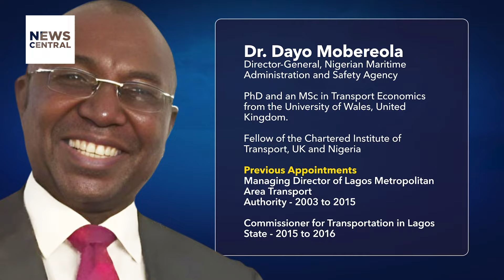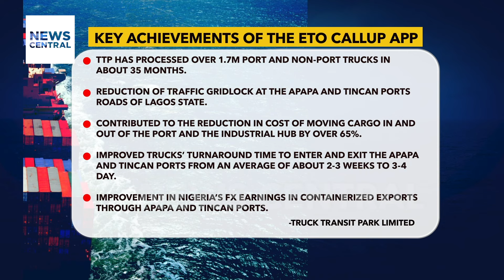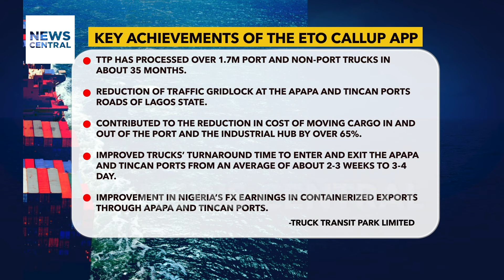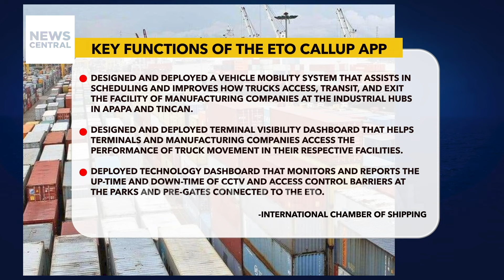Analysing The ETO Call-Up App's Impact on Lagos Ports Gridlock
The ETO Call-Up app was introduced as a digital solution to alleviate the persistent gridlock issues plaguing the ports in Lagos, Nigeria. It aimed to streamline the process of truck movement and container handling, thereby reducing congestion and improving efficiency within the port area. Since its implementation, the app has provided a centralised platform for truck drivers and stakeholders to schedule their entry into the ports, enabling better coordination of arrivals and departures.

By allowing trucks to book appointments for loading and unloading in advance, the app helps prevent the buildup of queues and reduces waiting times at the gates. Furthermore, the ETO Call-Up app incorporates features such as real-time tracking and notifications, allowing users to monitor their shipments' progress and receive alerts about any changes or delays. This transparency enhances communication and enables stakeholders to adjust their plans accordingly, minimising disruptions and maximising productivity.

Anchor: Nneoma Obi-Asualo
Guest: Jama Onwubuariri, Managing Director, Truck Transit Parks Limited, Lagos, Nigeria

Analysing The ETO Call-Up App's Impact on Lagos Ports Gridlock | Maritime Radar | 16-03-24